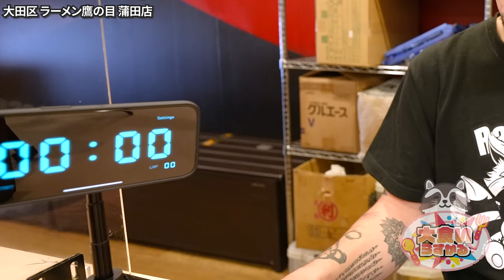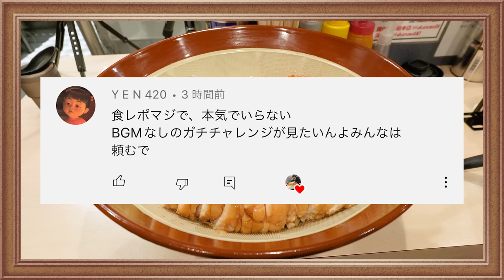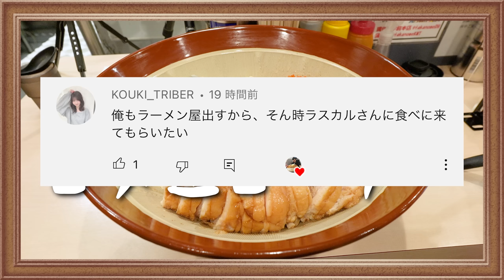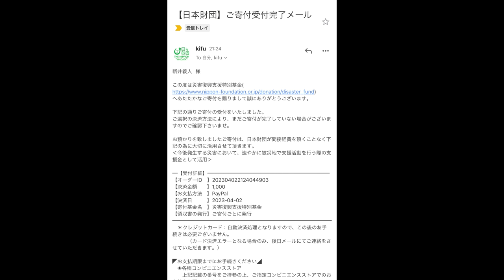【大食い】まさかの進化を遂げた人気二郎系ラーメン屋の限定が旨過ぎた ラーメン鷹の目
今回は鷹の目さんの限定メニュー！
ごめん、販売期間過ぎました←
食べたいと思ってくださった方には最後にお得な情報も